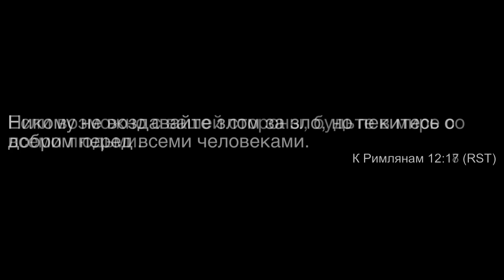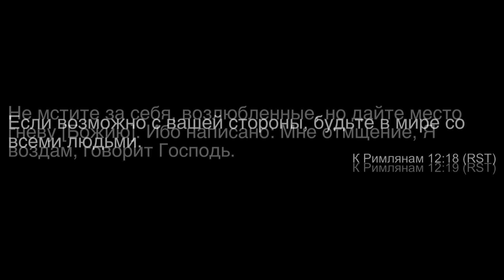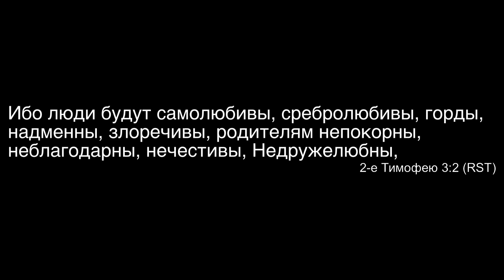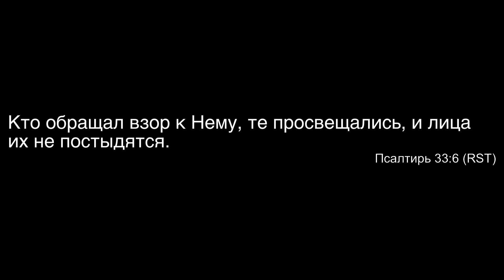"Если возможно, имейте мир со всеми" – Проповедь Василия Бенца 19.09.2020 г.